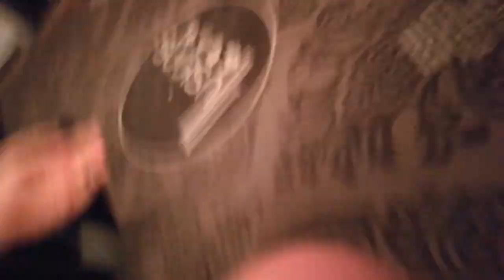Ring magic at Illusions Magic Bar -Myles Thornton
A little clip of me performing my signature ring magic at Illusions Magic Bar in Bristol.